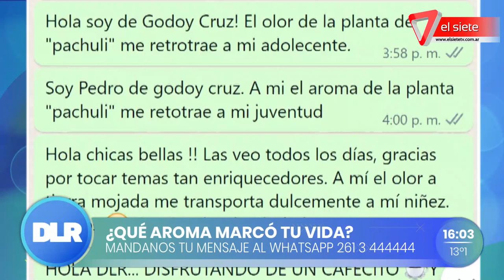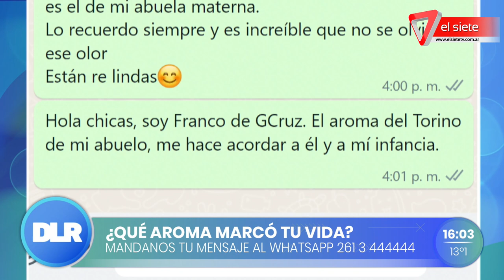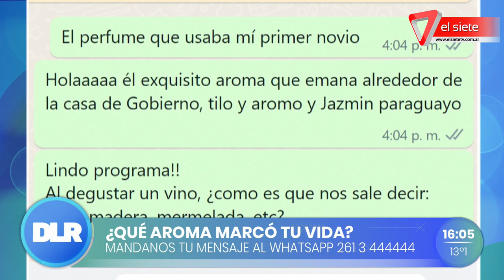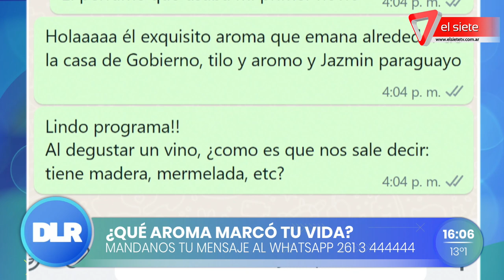¿Los aromas ayudan a fijar la memoria?